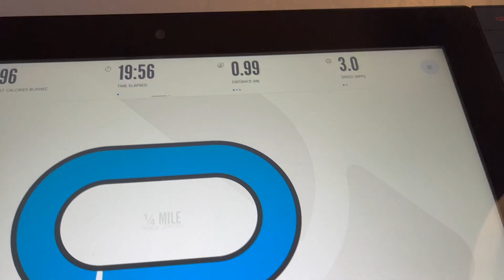This is how TIGER WOODS spends his day!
Im trying to grow my channel to 100 subs this month!